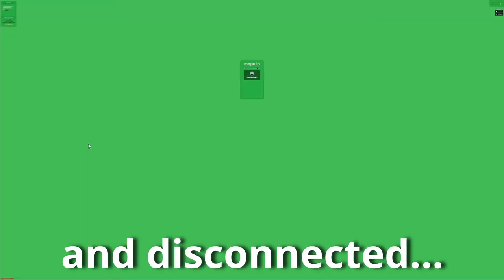Legendary 0 xp SHAHBAZ TROLLING in mope.io